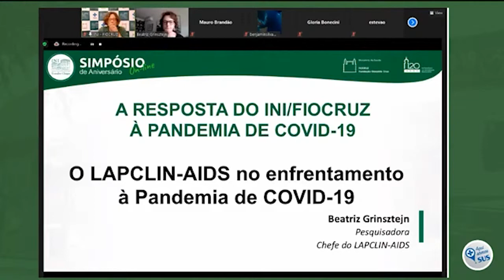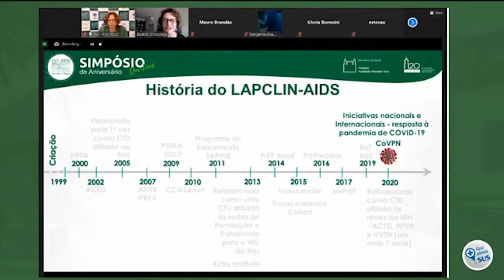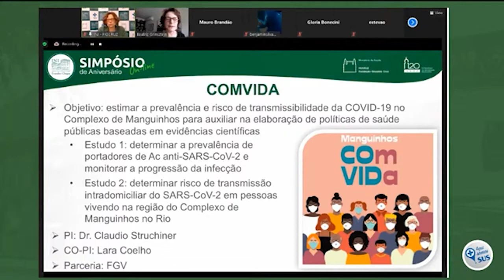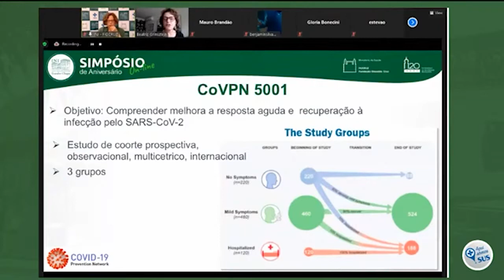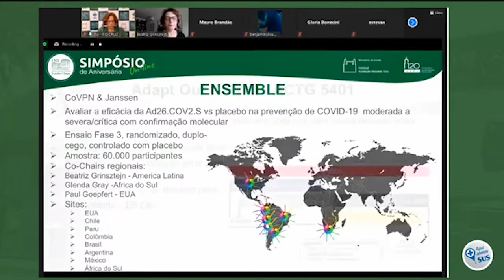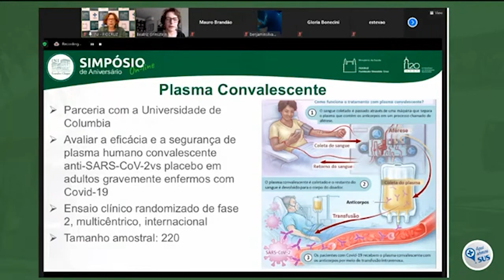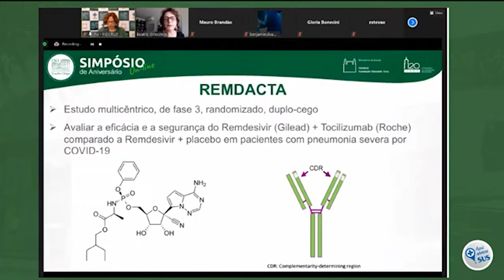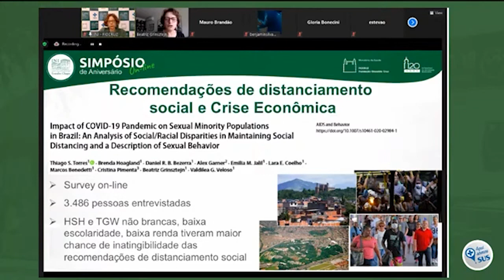Palestra "Contribuições do Lapclin DST/Aids contra COVID-19" – por Beatriz Grinsztejn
Palestra "O Lapclin-Aids no enfrentamento à Pandemia de COVID-19" realizada por Beatriz Grinsztejn, chefe do Laboratório de Pesquisa Clínica em DST e Aids do INI, no Simpósio on-line de Aniversário do INI 2020, em 09 de novembro.